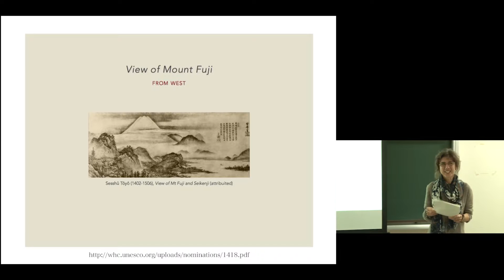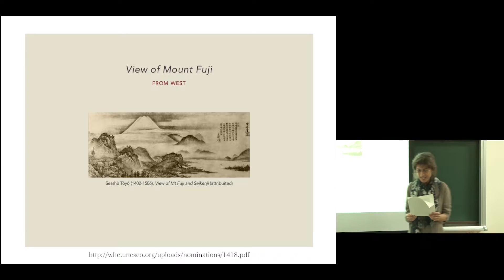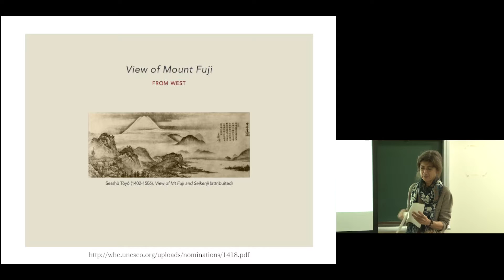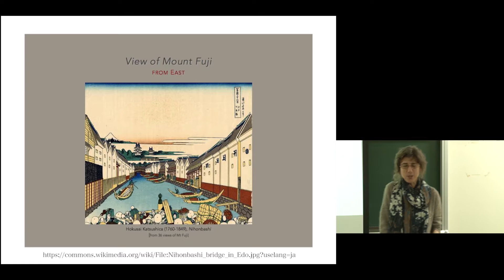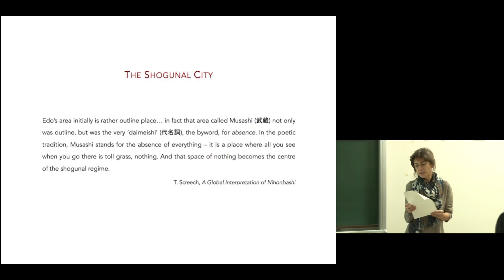京都大学人間・環境学研究科 第60回国際交流セミナー "In Praise of Light and Shadows" Chapter 9, Prof. Rossella Lupacchini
京都大学大学院人間・環境学研究科　第60回国際交流セミナー
"In Praise of Light and Shadows" Chapter 9
Rossella Lupacchini（ロッセーラ・ルパッキーニ）先生
イタリア・ボローニャ大学准教授　科学哲学専門

2016年10月31日
人間・環境学研究科研究棟2階233演習室